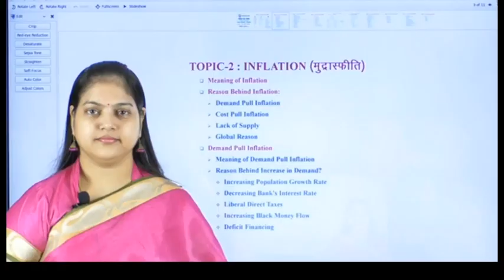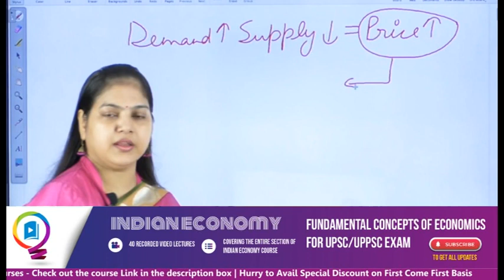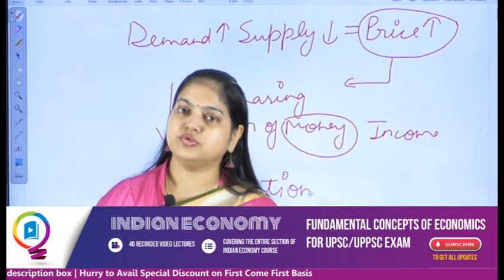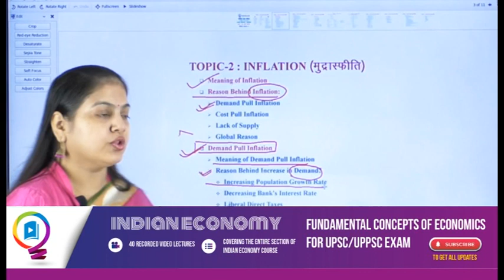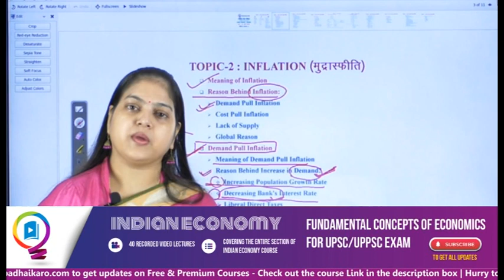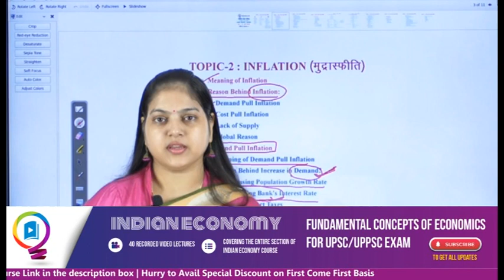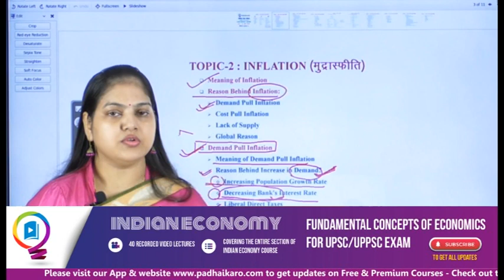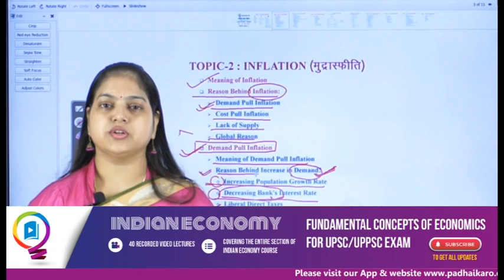Inflation (मुद्रास्फीति) Part 1 / Indian Economy (UPSC/UPPSC) / by DR Kriti Rastogi / Hindi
In this  Video  our Mentor Dr.Kriti Rastogi will be discussing about Inflation, Meaning of Inflation, Reason behind Inflation and type of questions which are generally asked in the  UPSC exams.

You can find the Entire Course Here :
Indian Economy – Course for UPSC & STATE PCS Exams 2020-21